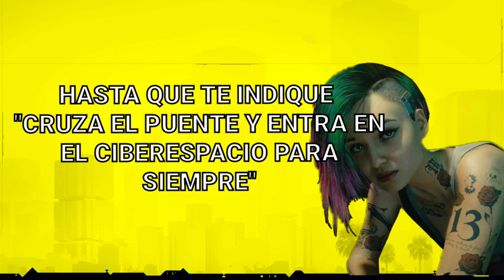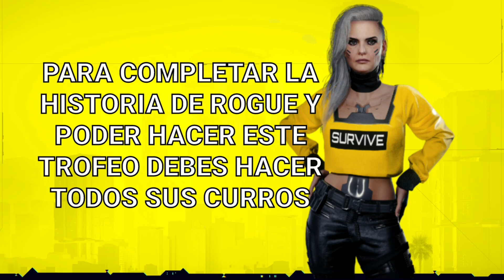🏆 Trofeo El Sol | CyberPunk2077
Trofeo "El Sol" requiere de tener a Rogue disponible para la acción, y realizar unas conversaciones (pulsar el botón sobre ciertas frases para que el personaje haga una acción) con los personajes que van apareciendo.

Si no hiciste las misiones de Rogue, tal vez puedas cargar una partida anterior, ANTES DE ENTRAR AL EMBERS, y irte a terminar la historia de esta Reina del Afterlife.

Si estás haciendo las misiones de encargo de Rogue y quieres asegurarte visita este video que te ayudará porque en esencia, lo que necesitas es llegar a terminar su historia y en este video del enlace se hace eso: